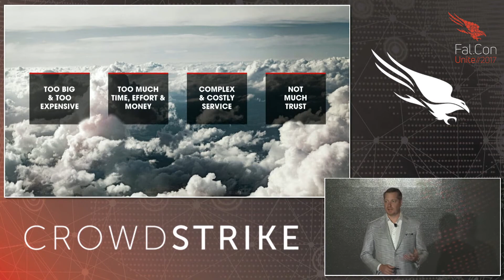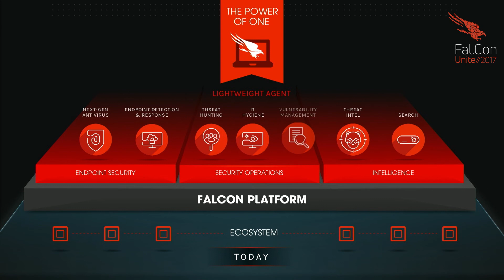George Kurtz Fal.Con 2017 Keynote Excerpt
During his keynote at Fal.Con UNITE 2017, CrowdStrike CEO and Co-Founder George Kurtz explained why legacy endpoint protection technologies fail, and how CrowdStrike has changed the game.